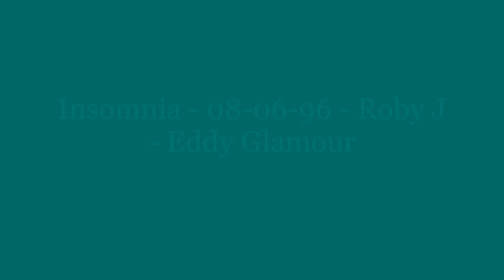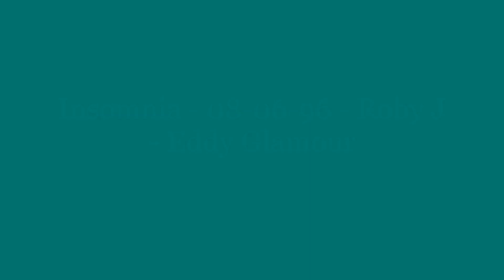Insomnia - 08-06-96 - Roby J - Eddy Glamour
chiusura 1996